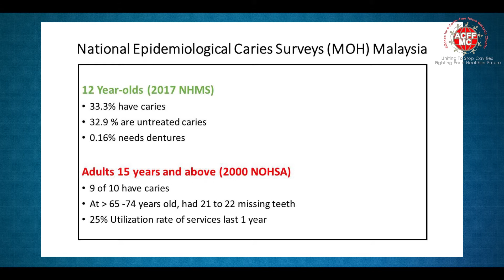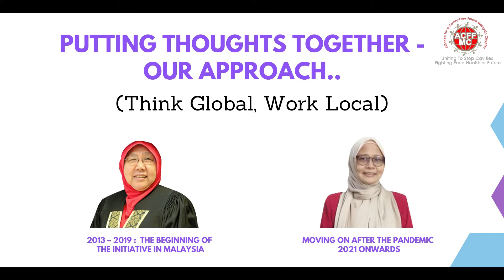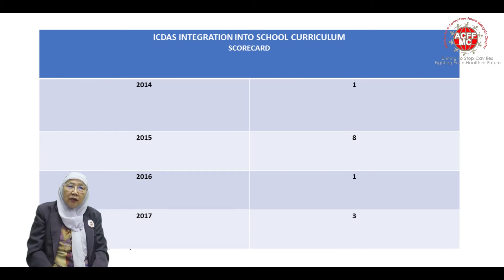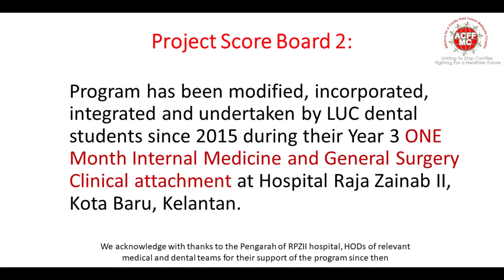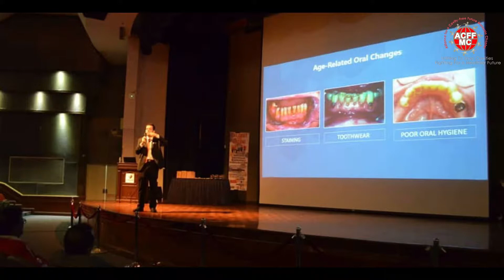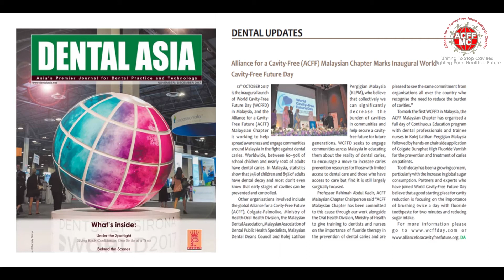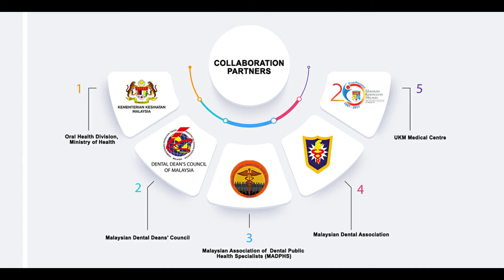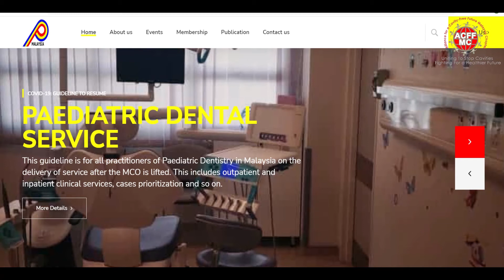ACFF Malaysia - A Cavity Free Future the Endgame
ACFF Malaysia Chapter updates us with their plans for achieving a cavity-free future in Malaysia. Taken from the ACFF Global Virtual Summit 2021.